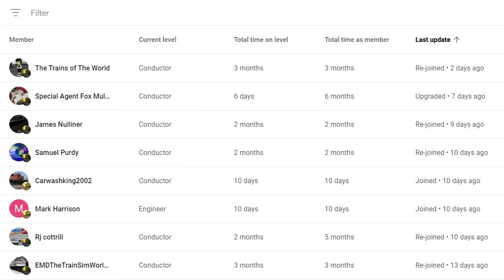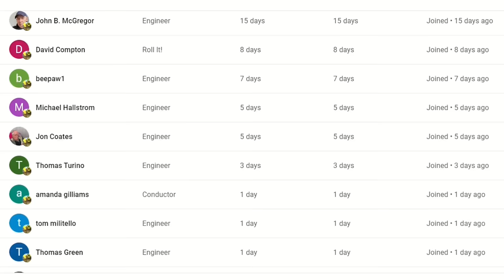And This Happened While I Filmed a CSX Train! Also a Fast BNSF Train! Big CSX Manifest Train + More!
And This Happened While I Filmed a CSX Train! Also a Fast BNSF Train! Big CSX Manifest Train + More! 6 Trains in all in this action packed train video filmed in and around Dun Kirk NY on May 5th 2023.